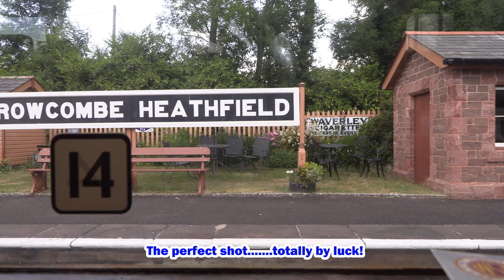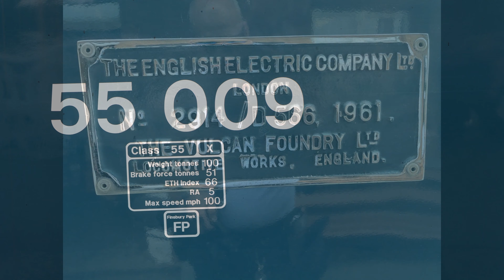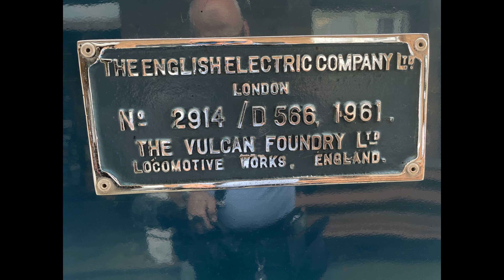WSR Diesel Festival June 2023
On a baking hot Friday the West Somerset Railway held their fantastic Diesel Festival. The start of the show was 55009 Deltic Alycidon which looked and sounded glorious. Scenes are at various staions and include Class 33, 14, 25 and of course the mighty Deltic. Special bonus is the footage i got from the rarely visited Norton Fitzwarren Station.